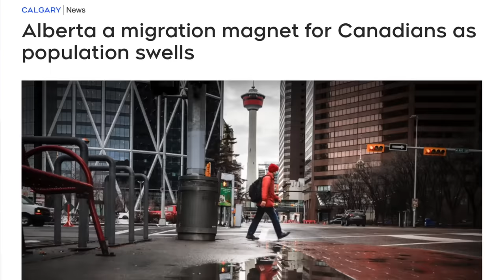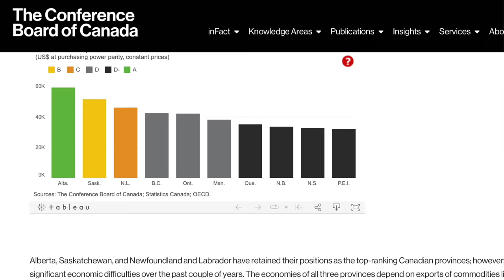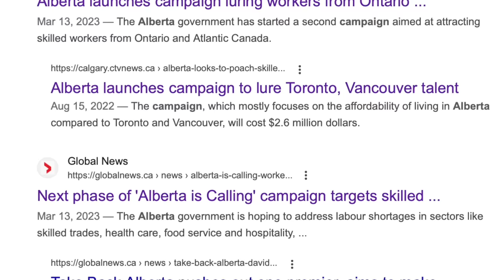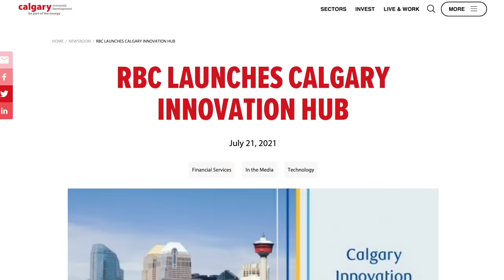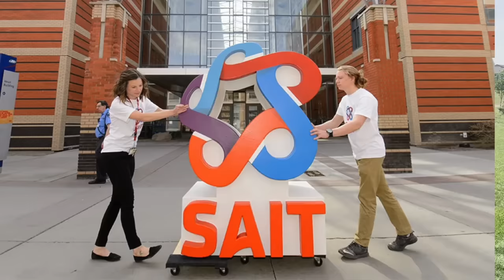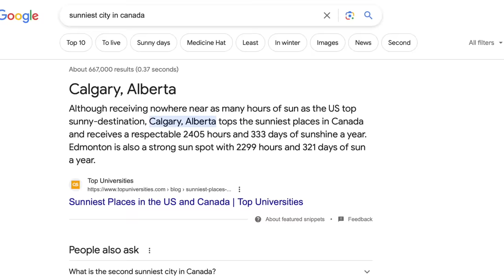Is it worth moving to Calgary | He moved and bought 2 houses in 1 year😲